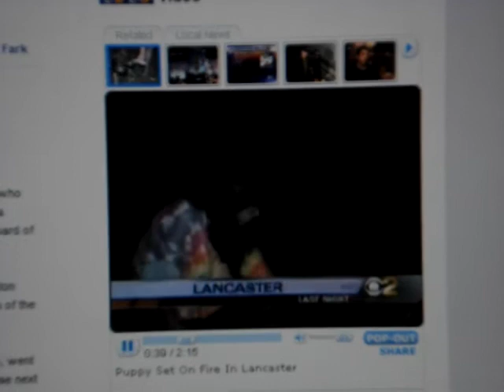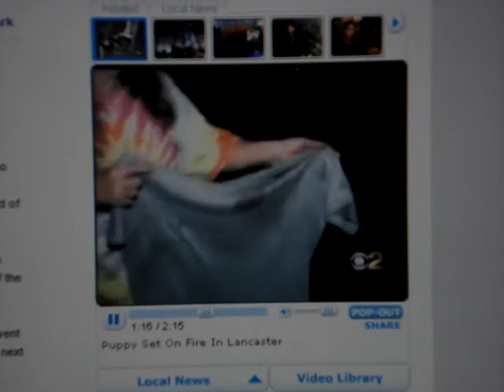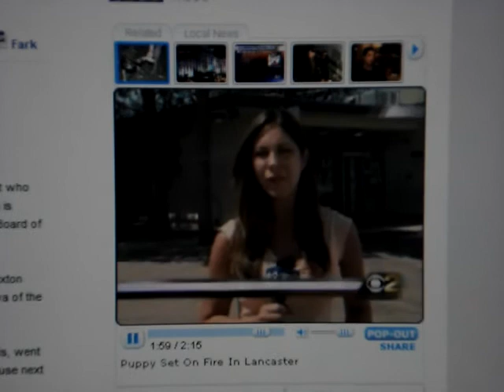Innocent Pitbull lit on fire!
Some asshole kids in Lancaster did this!